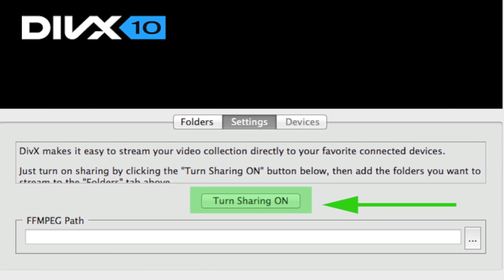Stream to your biggest home screen with DivX Player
Want to stream video to the biggest screen in your home? Of course you do. And you can! Just download DivX Software and use its DivX Media Server, included free in DivX Player, with a DLNA compatible device.